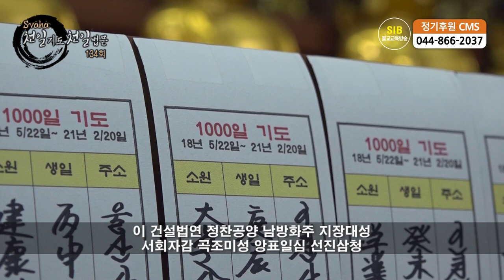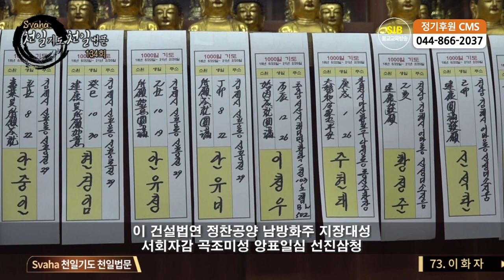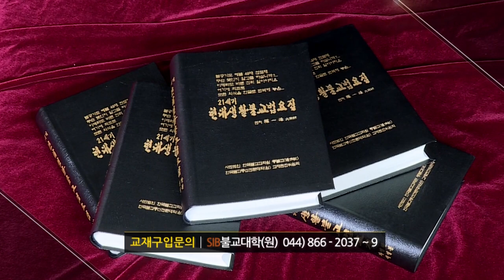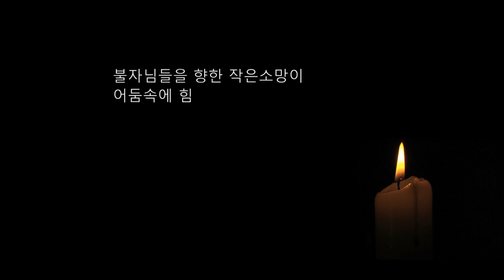자성을 찾는 Svaha 천일법문 제134회... 우리말 지장불공기도 2... 유치(由致)...